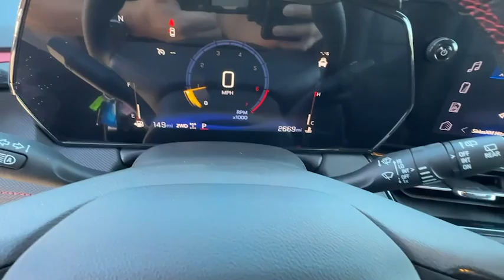2025 Chevrolet TrailBlazer RS NV Carson City, Reno, Fernley, Lake Tahoe, Northern Nevada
New 2025 Chevrolet TrailBlazer RS available at Michael Hohl GM located in 3700 S. Carson St, Carson City, NV, 89701. Servicing the Carson City, Reno, Fernley, Lake Tahoe, Northern Nevada area.